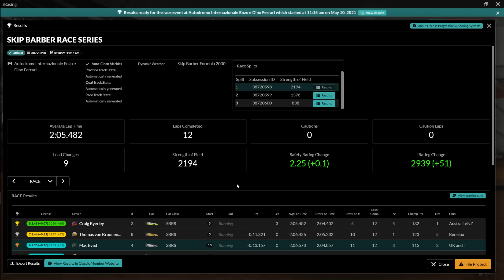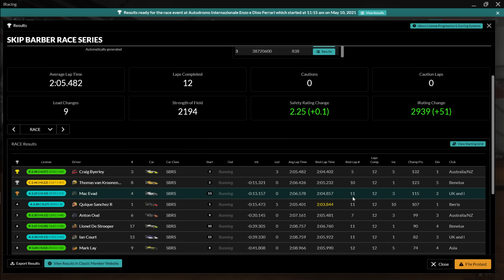GoPro POV | Triple screens just blow me away! | iRacing Skip Barber at Imola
Below are links to the Fanatec hardware that I use. This helps me keep the lights on and the wheels turning :).

Be a channel member!